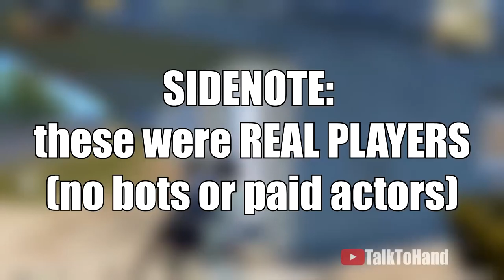TRY NOT TO LAUGH, Every true PUBG player will watch this clip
like and sub if u liked the video :D